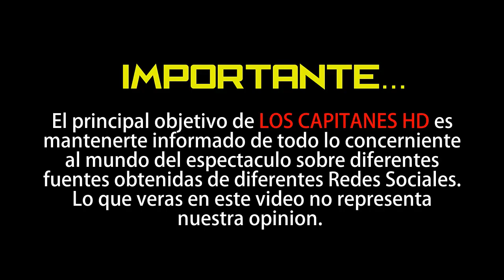Hijo de María Celeste Arrarás, el mejor ayudante de su mamá en el nuevo estudio de Al rojo vivo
El joven está colaborando con el equipo técnico de Telemundo para que la presentadora puertorriqueña pueda seguir presentando el programa desde su casa. ▬▬▬▬▬▬▬▬▬▬▬▬▬▬▬▬▬▬▬▬▬▬▬▬▬▬▬▬▬▬▬▬